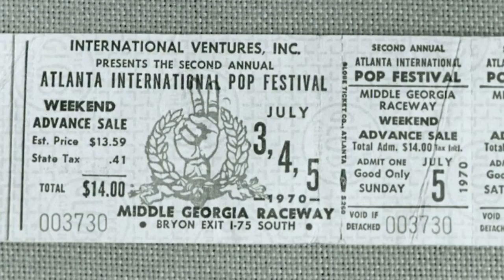Check out some photos from the 1970 Byron Pop Festival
The Byron Pop Festival started 50 years ago with The Allman Brothers Band, Jimi Hendrix and other well-known artists. The festival attracted around 500,000 people to the Middle Georgia Raceway in 1970.